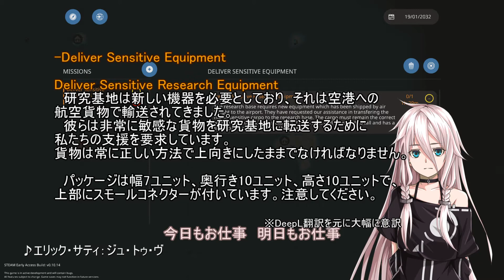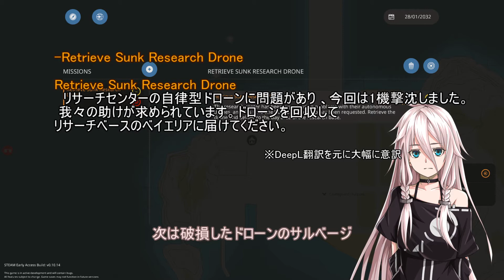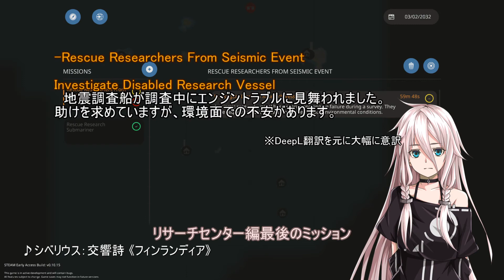嵐の技師、IAちゃん_31【Stormworks】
ニコニコ動画にて連載したStormworksプレイ動画シリーズのYoutube版です。

Game:Stormworks: Build and Rescue(Early access)
Version:010.14

その他のクレジットは動画内に表記しています。